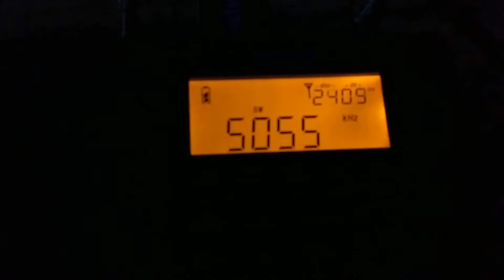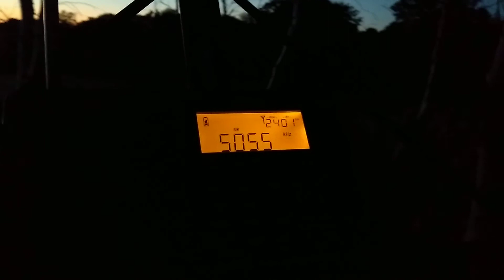Pirate Saturday;)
"Radio 319" tentative, it was fading a lot, so I picked this recording, the easiest for ears.. Let's hope it won't be blocked on copyright grounds..